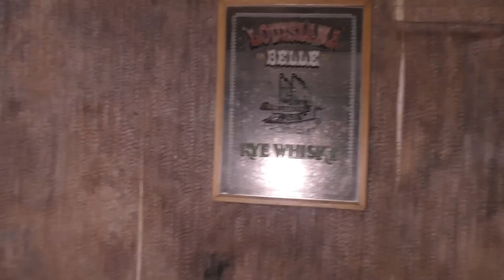Urbex Italia: Finalmente siamo dentro la villa abbandonata più bella d'Italia | Urbex MJ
►Finalmente siamo dentro la villa abbandonata più bella d'Italia. Una lunga attesa durata quasi due anni. Una dimora che pensavamo fosse in Francia ed invece è a due passi da noi e ce la siamo goduti dalla prima all'ultima stanza.

Cosa abbiamo trovato all'interno di questa villa abbandonata? Scopritelo con noi nel nostro video e fateci sapere nei commenti cosa ne pensate di questa esplorazione Urbex in Italia!